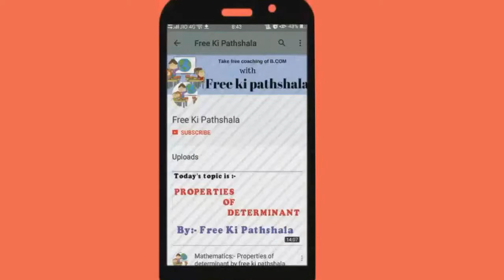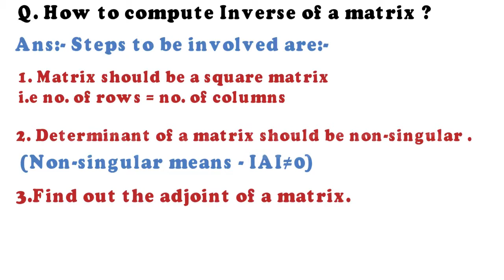Inverse of a square Matrix By Free Ki Pathshala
Today;s Topic is :-  inverse of a square matrix